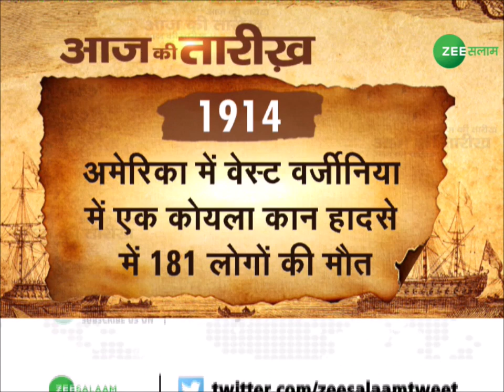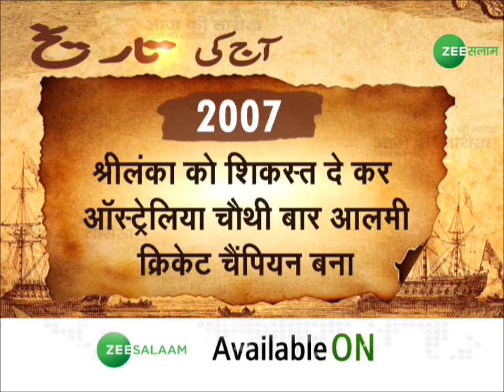Aaj ki Tarikh | आज की तारीख में क्या है ख़ास जानिए ज़ी सलाम की ख़ास पेशकश में | Latest Urdu News